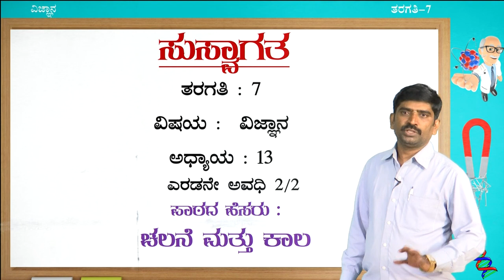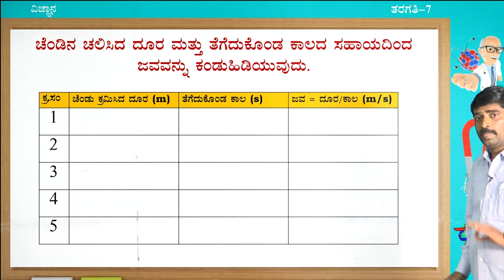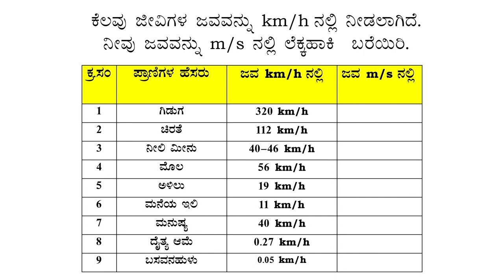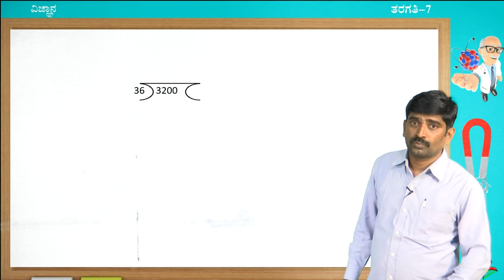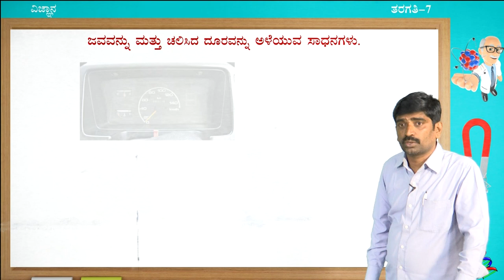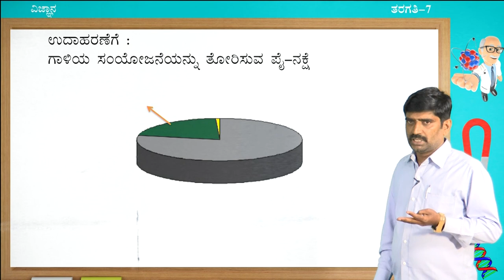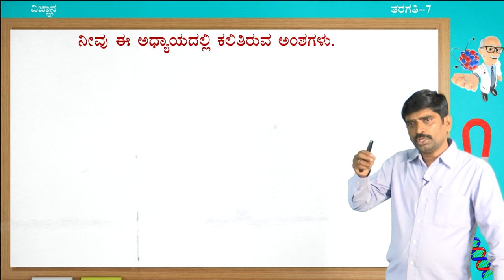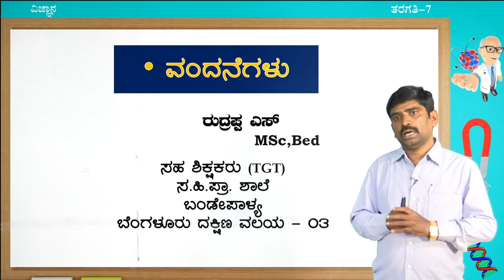Samveda - 7th - Science - Chalane mattu Kaala (Part 2 of 2) - Day 79